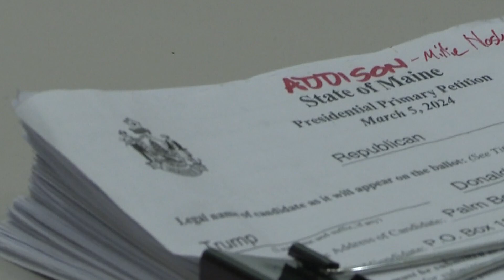Will Donald Trump appear on Maine's ballot?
On Friday, attorneys spent 10 hours weighing the pros and cons in front of the Secretary of State in Augusta. Maine is set to make its final decision in one week.